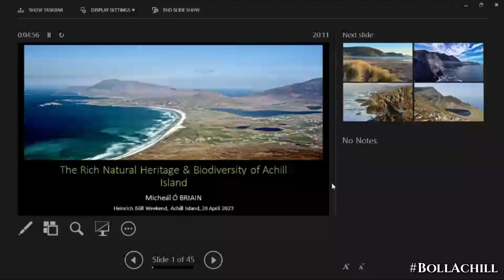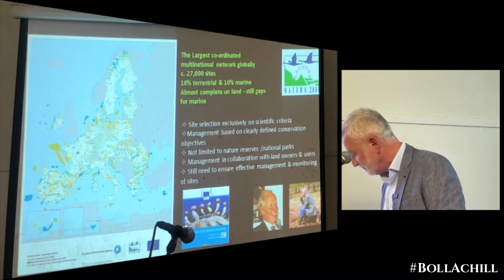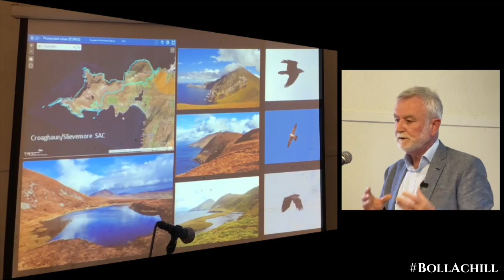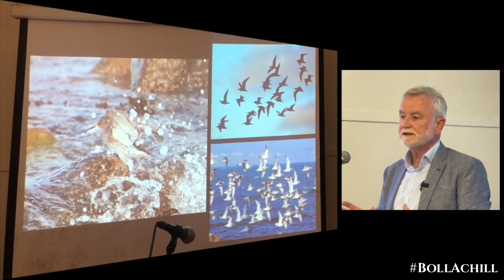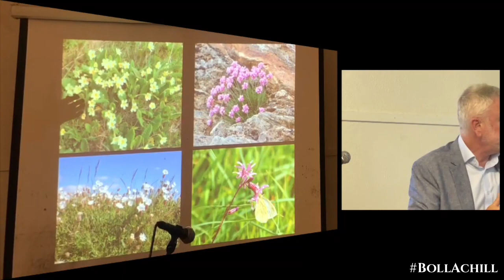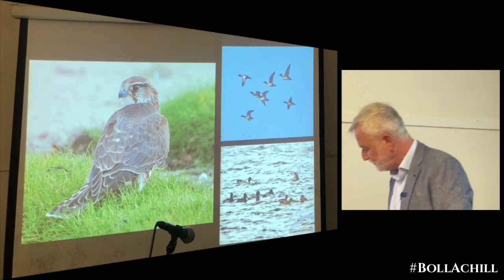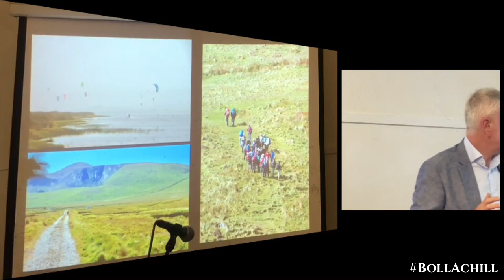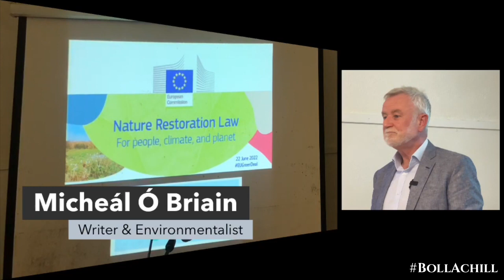Micheál Ó Briain discusses the special biodiversity of Achill.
Micheál Ó Briain, with 30 years of experience in the European Commission, is devoted to nature conservation in Ireland and Europe. His work focuses on the development and implementation of EU and international biodiversity policies. Drawing on his experience with EU countries, including Germany, Ó Briain discusses the special biodiversity of Achill, its challenges, and necessary actions to protect its precious heritage within a broader European context.